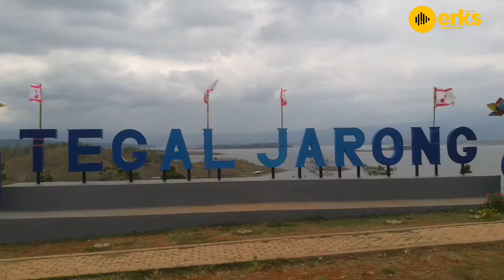10 Peserta Ikuti Naratama Dasar Kwarcab Pramuka Sumedang